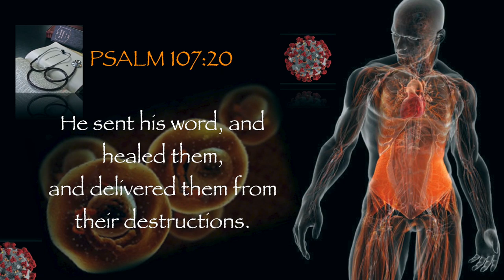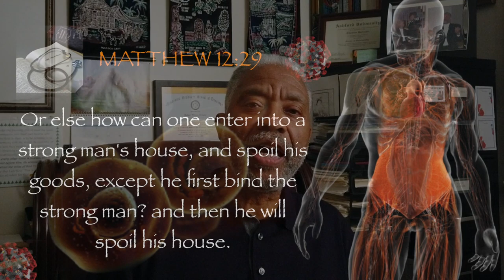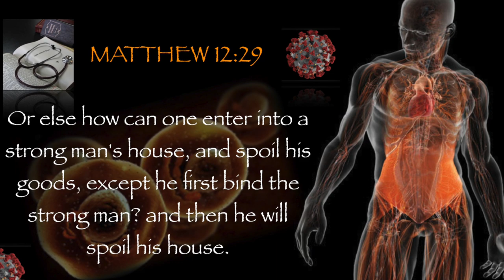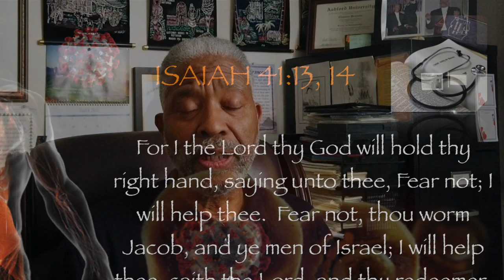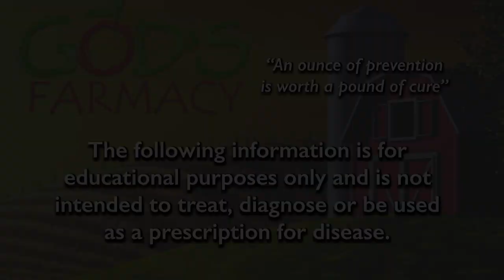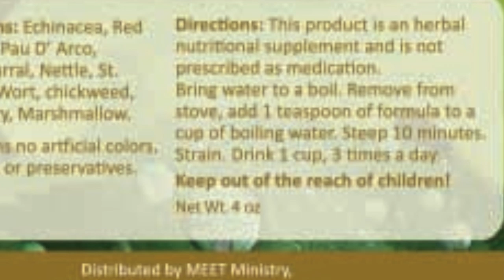1. God's Plan - Godly Trust & Infectious Disease Pt. 1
God's plan, Health, Immune-system, Infectious disease, Virus - In these trying times and with this present crisis facing us, we should seek to be Christ centered and not crisis centered. Trusting in God, for He has a plan for ALL diseases as well as fears, anxiety and distresses. In this short video Dr. Thomas Jackson discusses "God's Plan The Best Defense for Infectious Disease." This is the first in a series dealing with God’s Plan, the best defense for infectious disease.